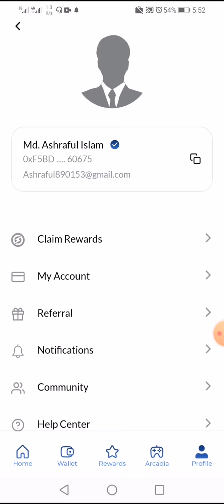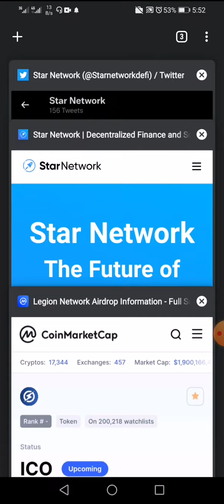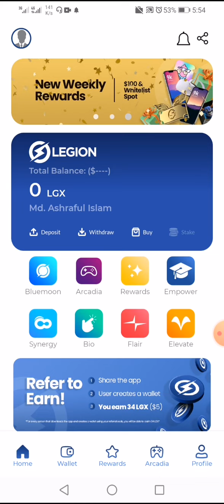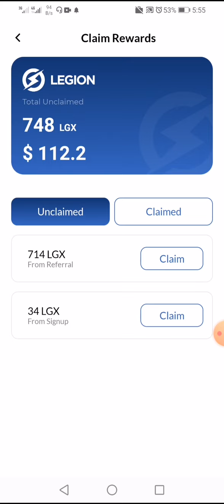How to withdraw from legin network. Get instant $5 signup bonus.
To Get free $5 free crypto token instant just signup in the

In this video I shown how to get $5 lgx token from legion network. Just signup with the link.